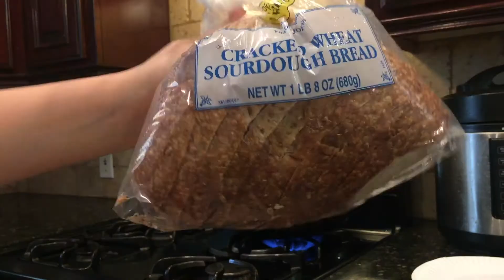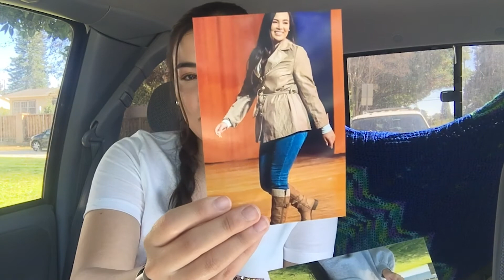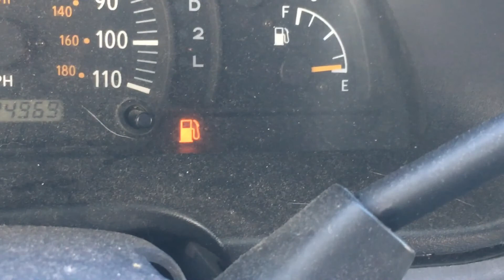My 5'2 ft experience @ a model + talent agency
♡Hey y'all♡
This was the first time I ever went to an open call for an agency. Acting has always been a hobby & passion of mine. I do not know how much longer I will be based in Los Angeles County, so I am taking advantage of the time I have here to accomplish my goals! The Fontaine Hero agency staff were so nice & I appreciate their honest advice. Every Tuesday & Thursday they have an open call from 2 p.m. to 4 p.m.

(turning myself into an Insta baddies)

I am always open to working with companies & small businesses. If you are interested in sending products & PR packages in exchange for a YouTube video and/or for Instagram posts please email .

*Your girl is broke & does not make money off YouTube*

WHO IS JOY ISABEL?
I am a 20-year-old college girl at Long Beach State who is majoring in journalism. My hobbies include creative writing, acting, reading & making YouTube videos. I was born in Busan, South Korea. I am half Korean and half white. I have been doing YouTube since October of 2018. My channel niche is college, beauty, fashion, lifestyle, commentary & interviews.